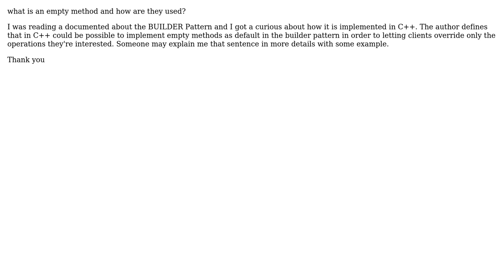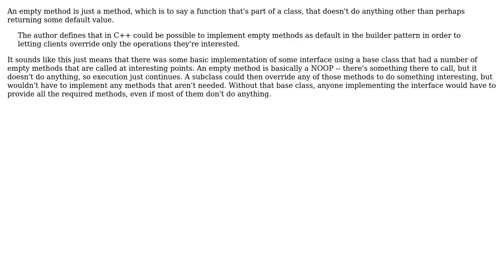Software Engineering: What is an empty method and how are they used? (2 Solutions!!)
Software Engineering: What is an empty method and how are they used?

With thanks & praise to God, and with thanks to the many people who have made this project possible! | Content (except music & images) licensed under CC BY-SA | Music | Images & others | With thanks to user Neil user Diego Alejandro Parra Guzman user Caleb and the Stack Exchange Network Trademarks are property of their respective owners. You are responsible for your own actions.